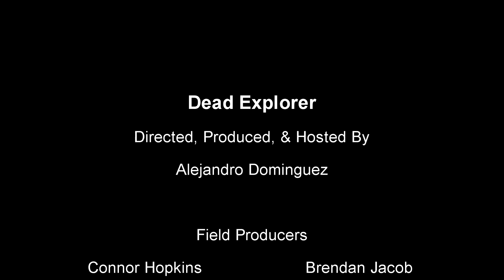EVIL Paranormal Activity? | ISOLATION Investigation Video! (DE#59)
Is there really evil paranormal activity? I spend an hour isolated in the "evil basement" of a confidential haunting to catch ghosts on video. WARNING: Isolation ghost hunting is to be done at your own risk!

This was filmed at a haunted location in North Carolina that staff wants to remain confidential because of it's exclusive membership. Staff reports seeings spirits and ghosts (such as full body apparitions and lights orbs). Although they are used to the paranormal activity, they all refuse to go in the basement where they believe there is an evil spirit or demon. I investigated this location with The GHOST FIles, Paranormal Reality Roku, and Frank Curci. I was asked to perform a solo ghost hunting session (isolation session) in the basement to see if I could catch real paranormal activity on video (since most staff experience activity when there are on their own). It was important to not let a scary situation take ahold of your fear. In the end, I caught some interesting experiences. For the last year, I've kept this footage private till now.

DEAD EXPLORER: REAL PARANORMAL VIDEOS

Real paranormal videos of ghosts, spirits, and demons caught on tape! Unexplained activity, scary experiences, & true evidence from the most haunted places!  New videos Tuesdays at 7PM CST.